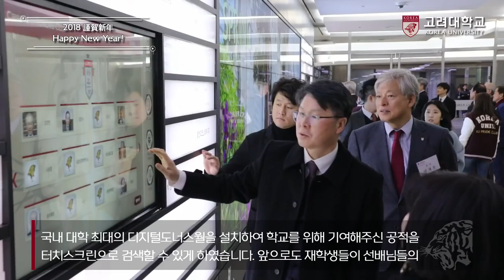[고려대학교 Korea University] 2018 謹賀新年 Happy New Year! _ 교우님께 보내는 신년 메시지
2018 謹賀新年 Happy New Year!
교우님께 보내는 신년 메시지

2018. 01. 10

고려대학교